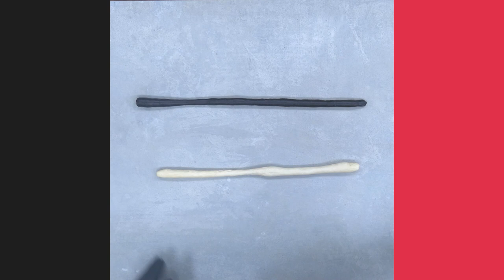Leopard Milk Bread | Άκης Πετρετζίκης